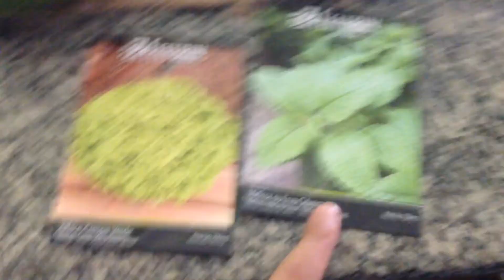Um dia no final de semana comigo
Crianças brincando | Arrumando a cozinha do café da manhã | Enchendo as garrafas de água | Dobrando cobertos | Salada para o almoço | conto para vocês estou assistindo uma série… | Pausa depois do almoço | Mostrando as sementes, comprei a semente errada mais mudinha de alecrim | Plantando as plantinhas | começou a chover | arrumei a cozinha do almoço | fiz um teste plantando no caule de uma árvore | Beatriz fez bolo | Fazendo lanche | Mostrando as plantas que estão crescendo

Para gravar partes deste conteúdo utilizei a câmera do iPhone 7 Plus, após a gravação do mesmo na edição notei que o auto falante está com defeito, por este motivo o conteúdo em algumas partes está sem a voz ou som do ambiente; sinto muito!

Meu código AttaPoll: qvefi
Convite AttaPoll:

Minha Caixa Postal: 10730 CEP: 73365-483 | Planaltina-DF

Câmera, do celular iPhone 5 c/ iPhone 7 Plus.
Miniatura/ Capa do vídeo.
Conteúdo, Mariana.
Ano, 2022.